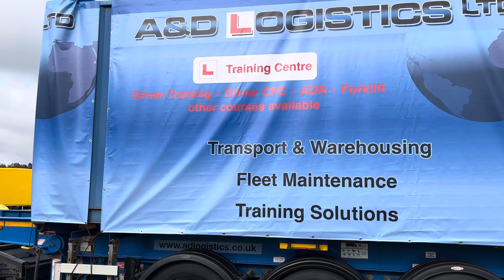A&D Logistics display truckfest August ingliston 2023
The Volvo display on our A&D logistics stand at Truckfest ingliston Scotland,Sunday morning. We had Renaults there too but this was the Volvo section. August 2023